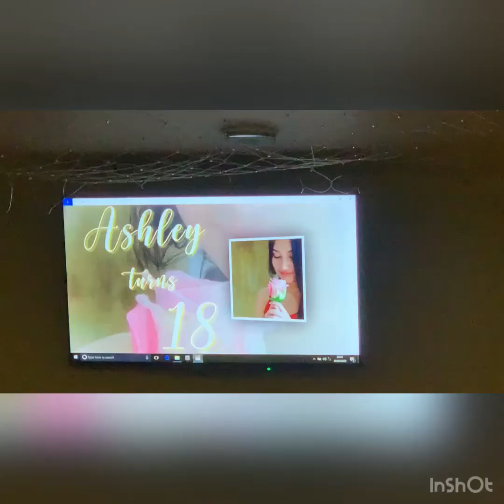Silipin ang 18th birthday party Filipina in England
How Filipinos celebrate 18th birthday “Debut” Fun fun fun